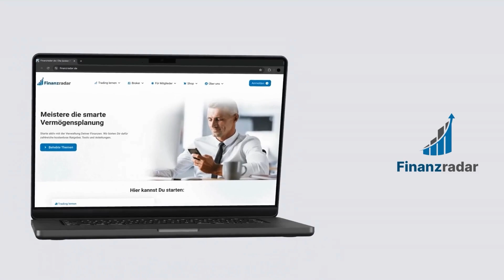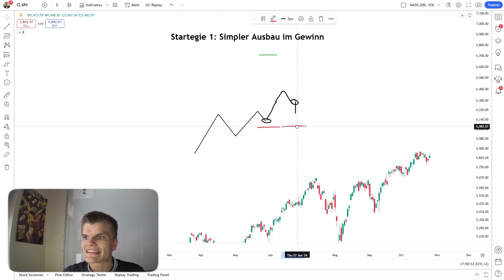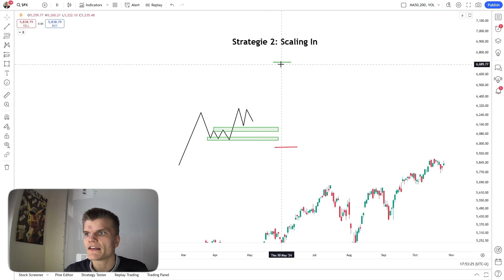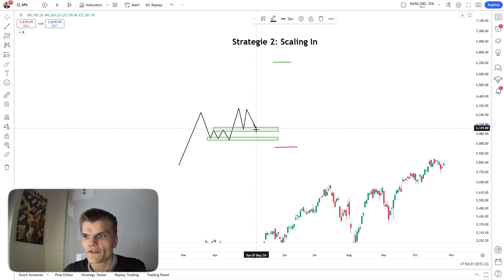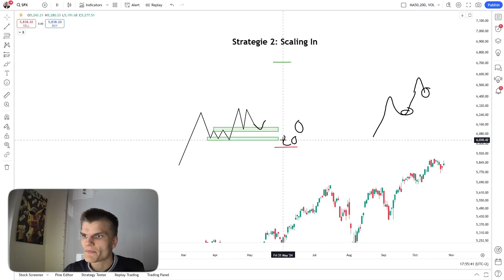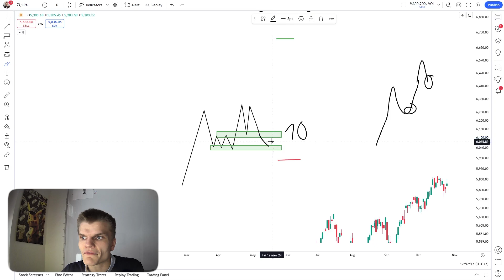✅ Wie DU einen Trade richtig ausbaust um mehr GEWNN zu machen ✅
✅Hier bekommst Du einen Videokurs von mir für 0 €! ✅

Meine Tipps für mehr Gewinne beim Trading! ✅

Meine Trades setze ich über XTB mittels Cfd um. Falls du es mit dem Indextrading ebenfalls ernst meinst, kannst du gerne hier ein kostenloses Konto eröffnen: 👉🏻

Kapitel
00:00 Intro
00:22 Warum sollten wir unsere Trades ausbauen?
02:14 Strategie 1 zum ausbauen mit hohem Risiko und Chance
04:58: TradeLab 50% reduziert!
05:49 Strategie 2 die etwas entspannter ist
* Risikohinweis: CFDs sind komplexe Instrumente und gehen wegen der Hebelwirkung mit dem hohen Risiko einher, schnell Geld zu verlieren. 76% der Kleinanlegerkonten verlieren Geld beim CFD-Handel mit diesem Anbieter. Sie sollten überlegen, ob Sie verstehen, wie CFDs funktionieren, und ob Sie es sich leisten können, das hohe Risiko einzugehen, Ihr Geld zu verlieren.